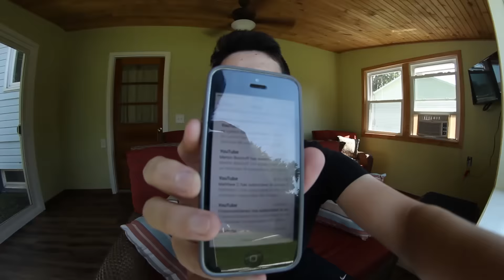WE DID IT! | 10K Subscribers Video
After years of grinding on YouTube, WE FINALLY HIT 10K!! I've been watching the live subscriber count the last few days and the amount of support you guys are giving is insane!! I can't thank you guys enough for the support and I am so proud of where the channel is heading!

I ended up having to upload this video 3 times because of technical difficulties so the song choice isn't my favorite, but it does the job haha. Despite that, I think this video came out very well and it might actually be one of my favorites! Really hope you guys enjoy this one too!